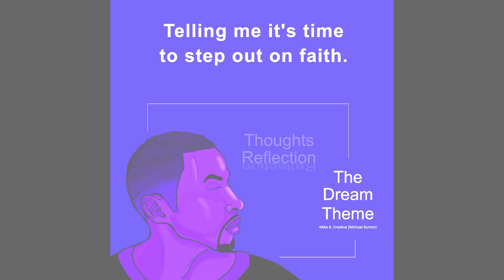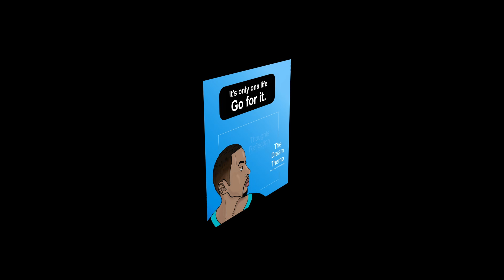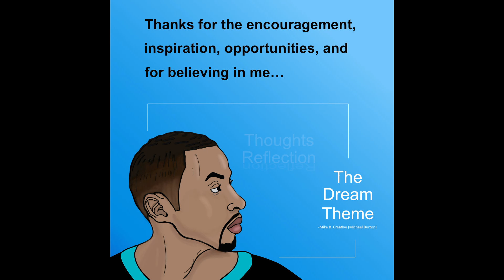The Dream Themes Lyric Poem (Full Length) by Michael Burton 2022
You heard the Pursue it Again poem earlier this year, now check out The Dream Themes (I started writing this before P.I.A.) It took longer to write this one because I was gradually adding artists over some time.
Inspired during the move out of Chicago in mid-2018 to Dallas Fort Worth while I was also pursuing my BA degree from SNHU, and having twins during the pandemic, then relocating again to the Atlanta GA area. Stressful times, a toxic workplace, trouble with my physical health, and spiraling down to my mental health with the weight of deferred moments led me to do some heavy thinking and writing endlessly to maintain.

I also began creating an ever-growing inspirational playlist to help clear my mind and channel my thoughts. Reflecting: I have been writing, painting, drawing, designing, and rhyming my way to freedom and well-being, and encouraging others along the way.

I feel this project helped create one of my best works written by many; so I vowed to give flowers back to those that inspire me to raise the mind frequency higher.

Let’s Go!

-Mike B. Creative